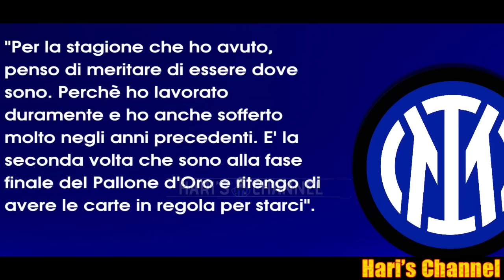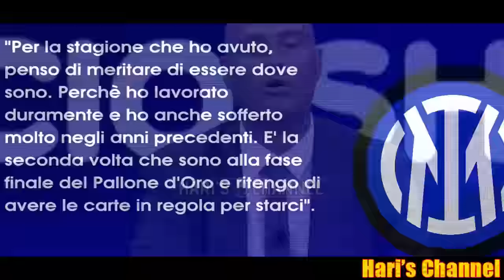MOGGI: "LA JUVE PUO' INCALZARE L'INTER PER LO SCUDETTO SE LASCIANO CHE.."